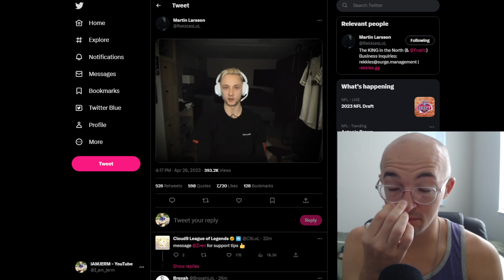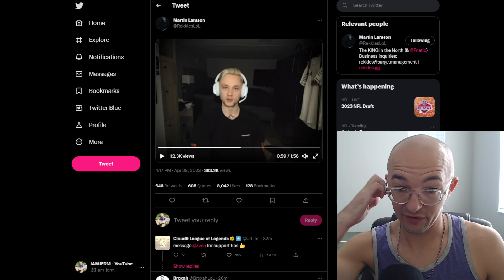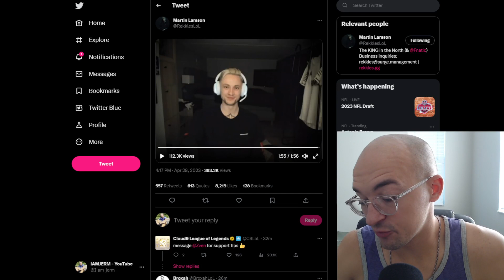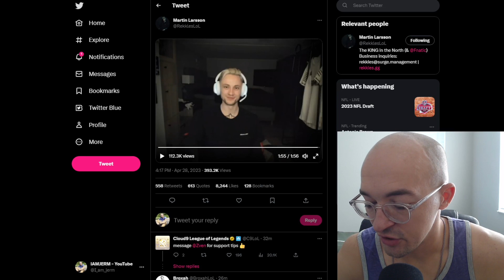*BREAKING NEWS* REKKLES IS ROLE SWAPPING 🔥